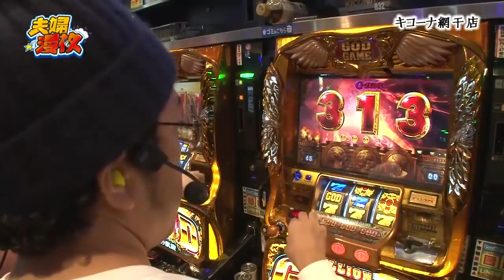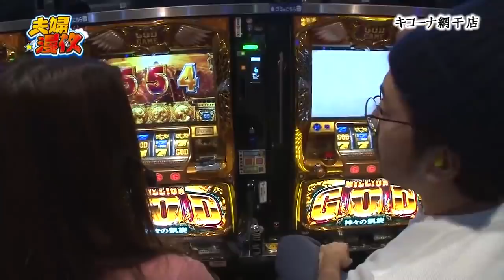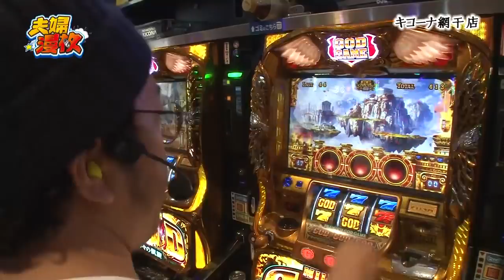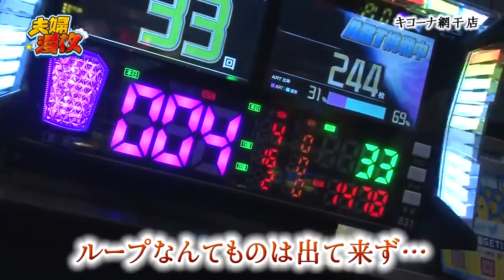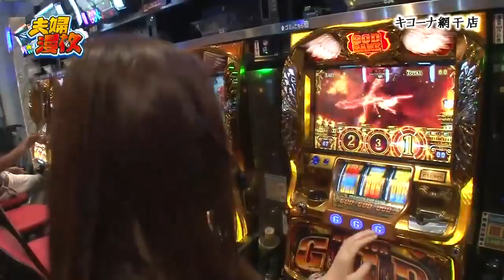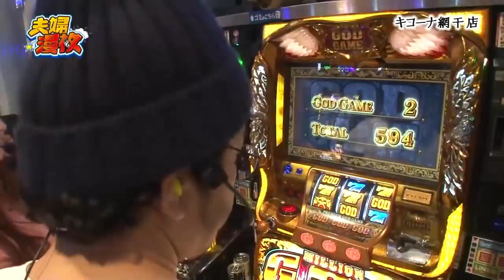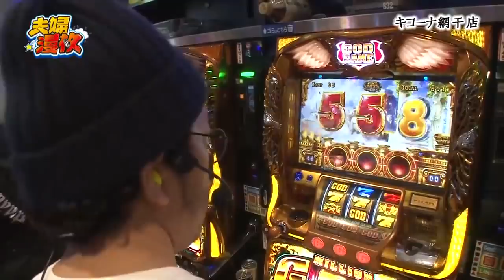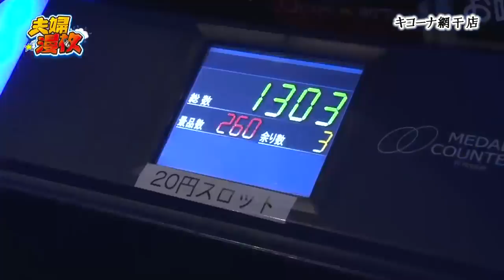夫婦漫枚 第102話(4/4)【ミリオンゴッド‐神々の凱旋‐】《木村魚拓》《七瀬静香》[ジャンバリ.TV][パチスロ][スロット]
総投資も100本を超え、もはや逆転は絶望的な状況。母ちゃんは一撃狙いでルパンに移動するが…父ちゃんから強烈なダメ出し!!パットを抜かれた母ちゃんの姿、公開まで秒読みです!!